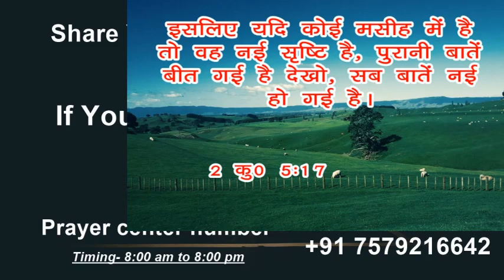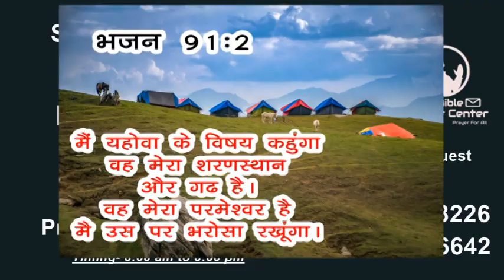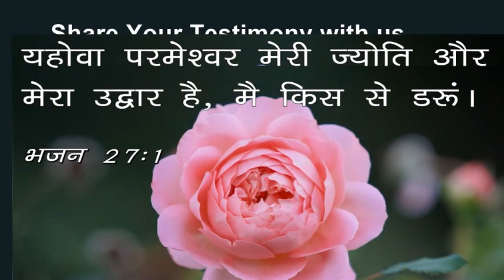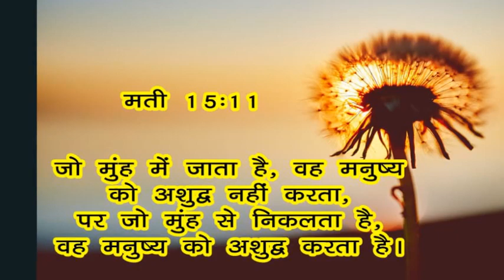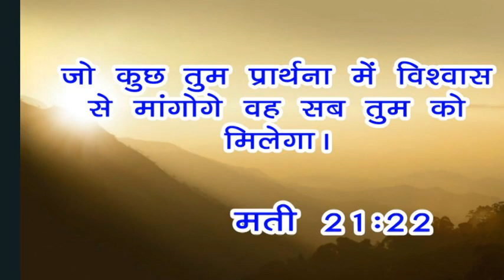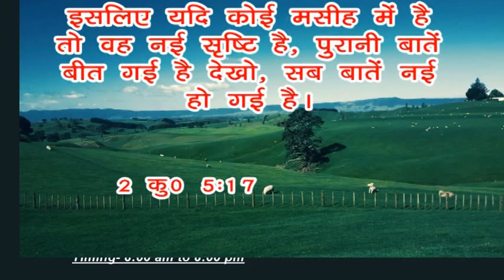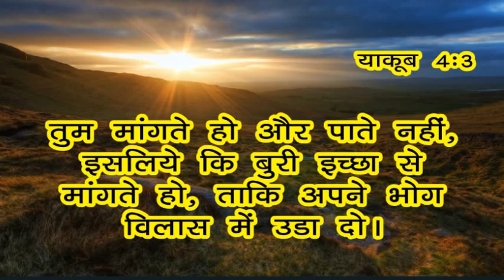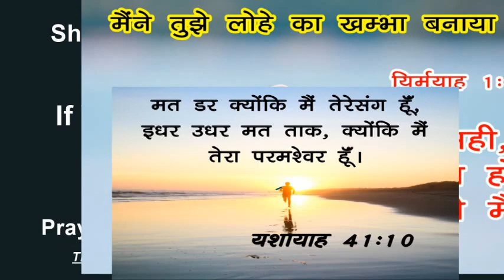Night Prayer | Jesus will change your situation | Bro. Pk & Sis Amrita Masih || Hindi Bible message